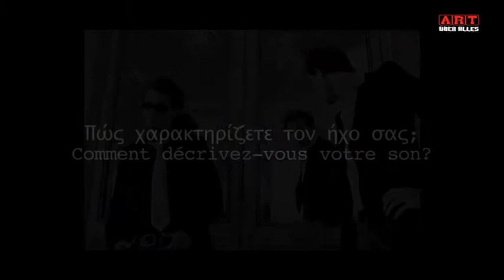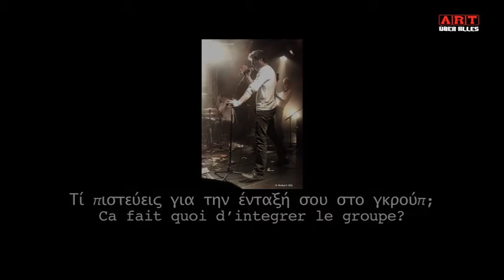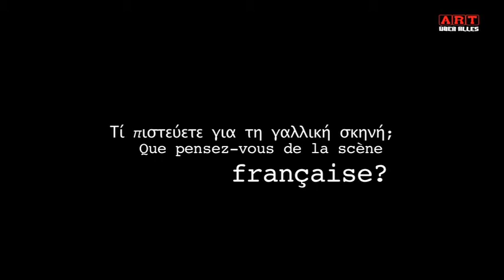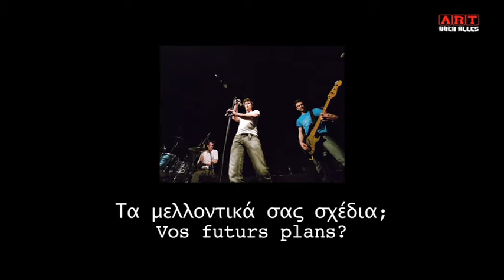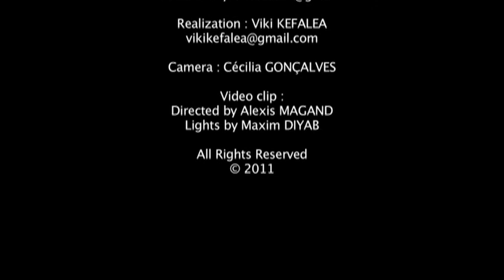GATECHIEN '4' ART UBER ALLES.mov